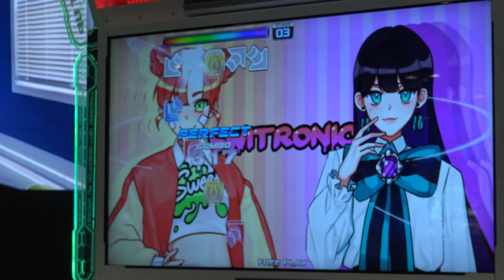Checking Out The Latest Version Of Pump It Up XX by Andamiro, IAAPA 2022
- No commentary needed for this one, just a single song play on Andamiro's Pump It Up XX. It had been thought that Andamiro was ending the series but the appearance at IAAPA shows otherwise.

Help Arcade Heroes out by purchasing a product with one of our designs on it